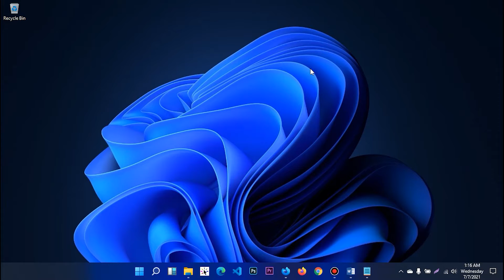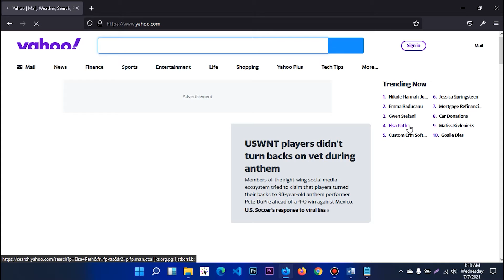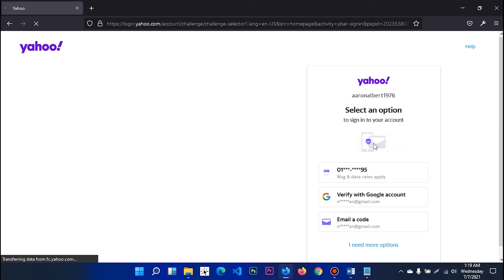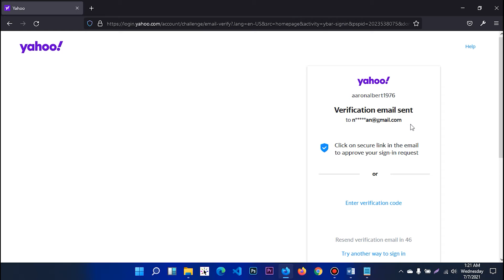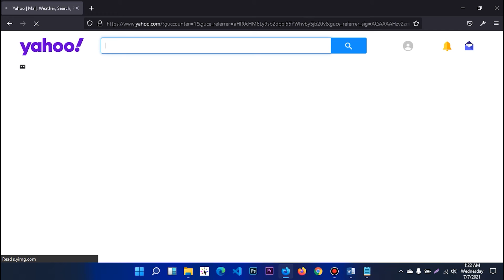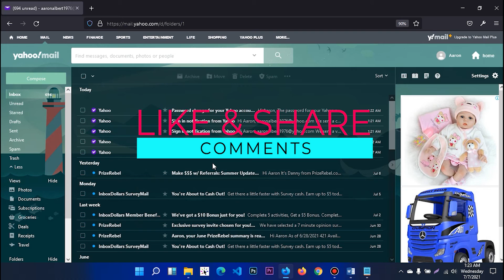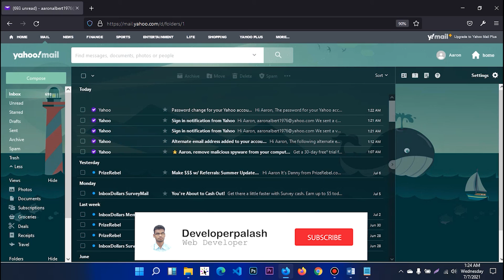How to Recover Your Yahoo Mail Account | Reset Your Yahoo Mail Password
Social Netowark. !